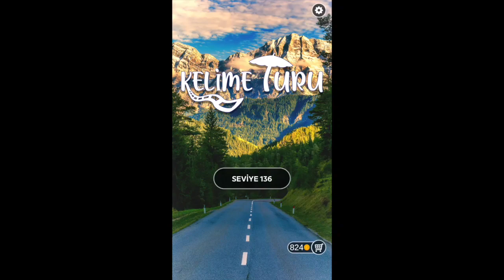KELİME TURU BELÇİKA SEVİYE 136 137